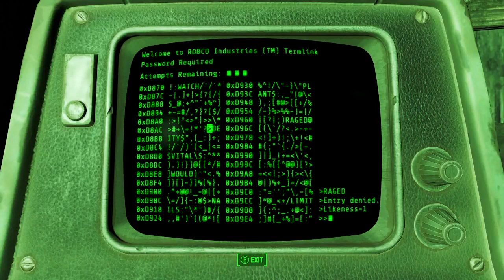Fallout 4 Live Series Part 11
Part 11 of Fallout 4 live series.